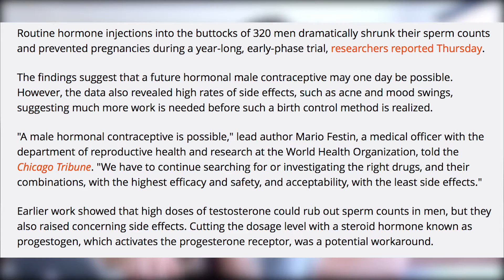Male Contraception - The good, the bad & the gyno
The male contraceptive injection has been trialed & I take a look into what it contains, the results & the potential side effects.

If you have suggestions for video you’d like to see done, please let me know!